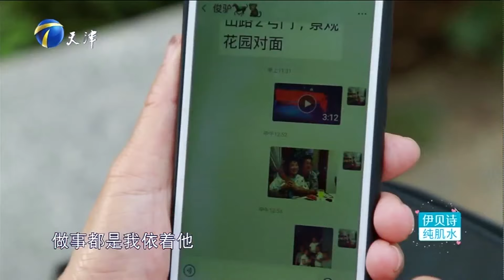受不了你的倔脾气 《爱情保卫战》20190813【综艺风向标】